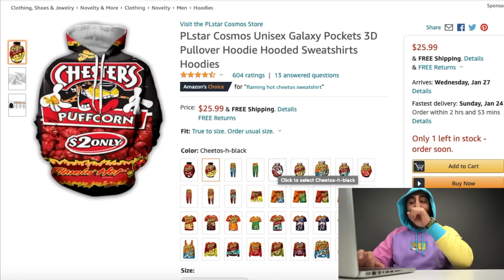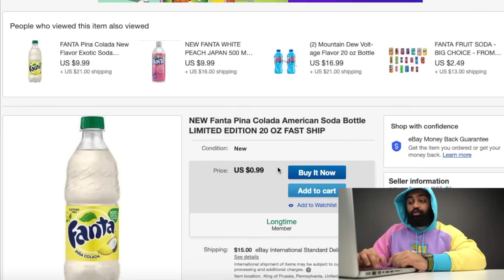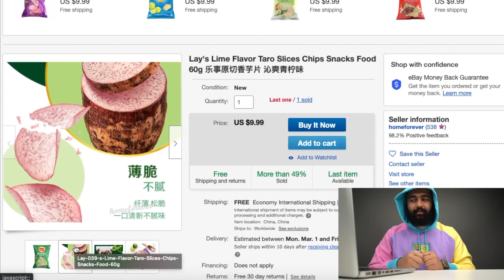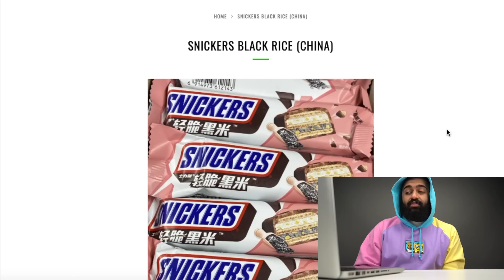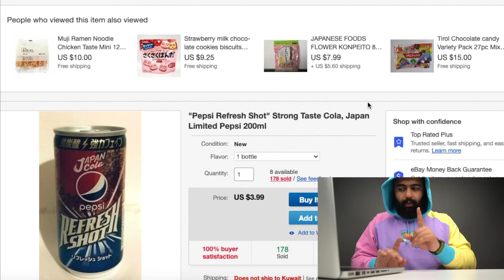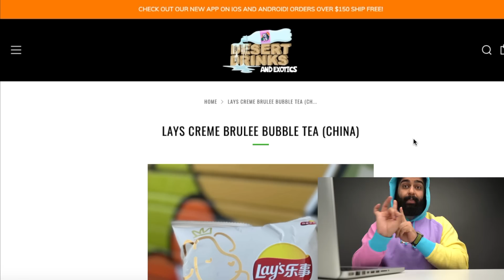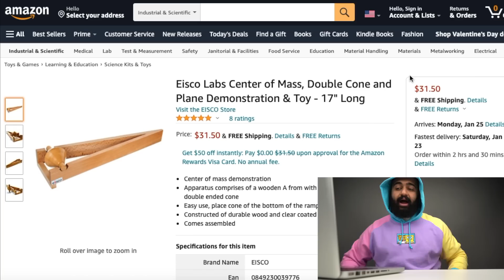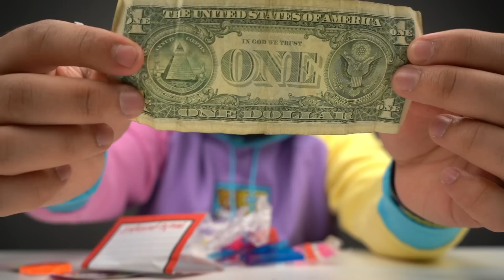لن تصدق أن هذه المنتجات حقيقية !! || نلقى اللي مستحيل أحد يلقاه 😉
سناب شات
mt-s

تحياتي لكم
متيم بن عبدالله قناة متيم اللي ضروري تتابعوها

سناب شات
mt-s